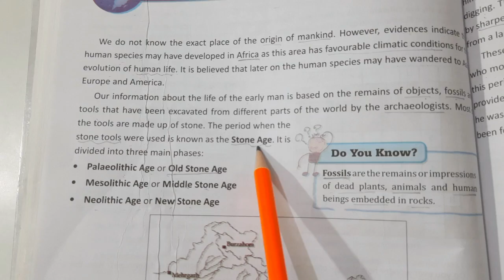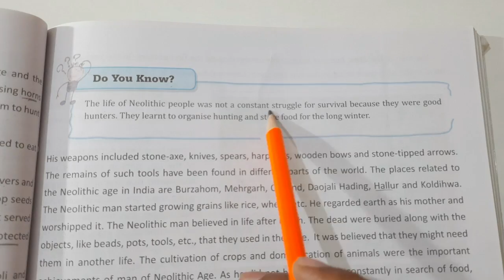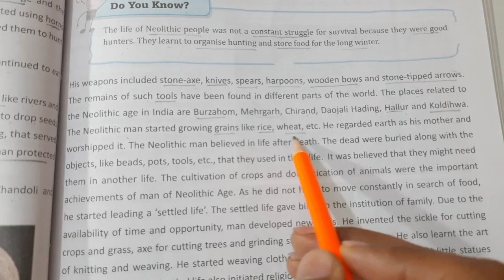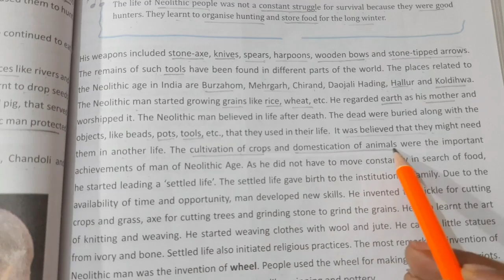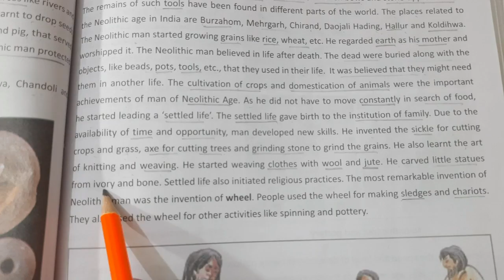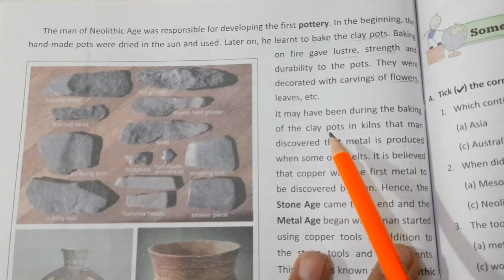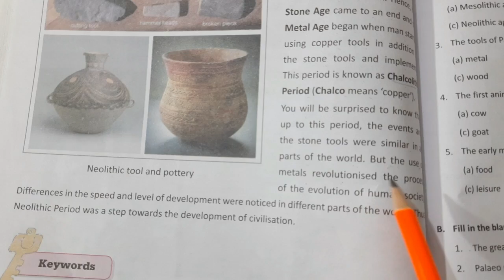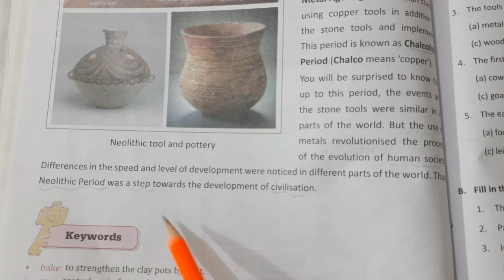DAV CLASS 6 SOCIAL SCIENCE CHAPTER 9 LIFE OF EARLY MAN | EXPLANATION PART 2 BY EDUMAGNET